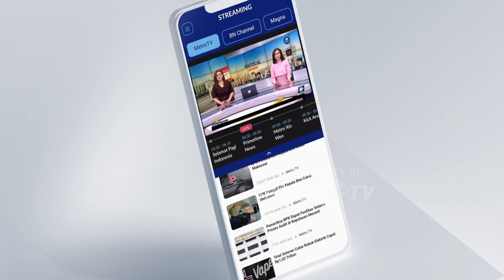Oknum Paspampres dan Tni Diduga Terpengaruh N4rk084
MetroTV, Pakar Psikologi Forensik Reza Indragiri Amriel menilai ada kejanggalan dalam kasus penculikan yang melibatkan oknum paspampres dan tni, semestinya para pelaku hal ini tidak ingin diketahui.